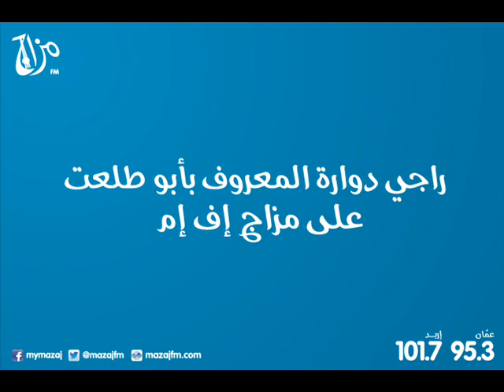راجيات مع نديم سراج الحلقة الثانية| Mazaj FM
اسمعوا "راجيات" مع نديم سراج كل اثنين وأربعاء على مزاج اف ام